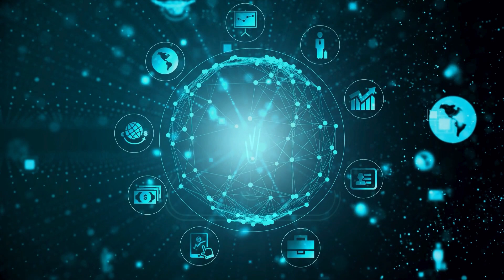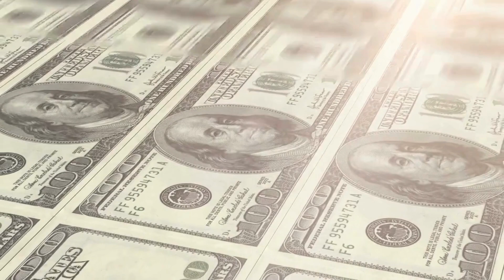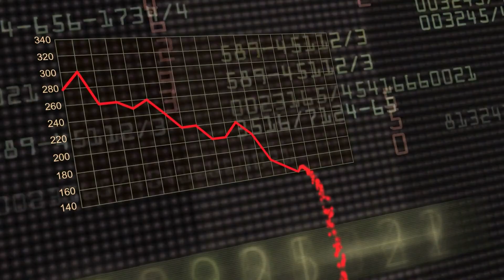When the Sun Strikes: Solar Storms and Earth | Dangerous Earth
Could a massive solar flare really disrupt our planet? Explore the wonders of the solar system and the potential impact of solar activity on earth. Understanding space weather and preparing for a potential solar flare is crucial in our interconnected world.

In this episode of Dangerous Earth, we dive into the terrifying reality of solar storms: massive bursts of energy from the Sun that can cripple our modern world in minutes. From the Carrington Event of 1859 to the Quebec blackout of 1989, history proves we’re vulnerable.

This video explores the potential consequences of a large solar flare, including satellite disruption, radio blackout, and the impact on our emergency services and infrastructure. Learn about space weather and the potential for a significant CME event.

But today’s world is more connected—and more fragile—than ever before.

➡️ What causes solar storms?
➡️ Why are they so hard to predict?
➡️ How much damage could a modern superstorm really do?
➡️ And most importantly... are we ready for the next one?

🔍 Whether you’re into space weather, disaster preparedness, or just want to know how close we are to a technological blackout, this is the episode you can’t miss.

📚 My Books
How to Fall in Love with Nature Again
The Practice of Noticing